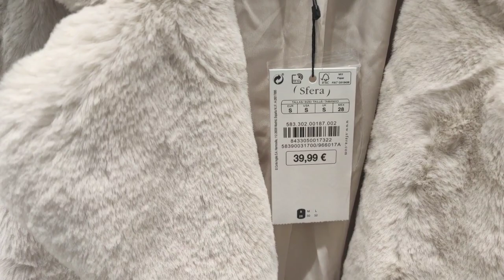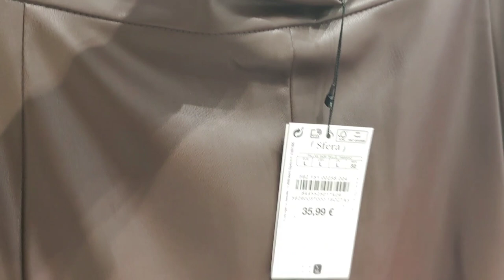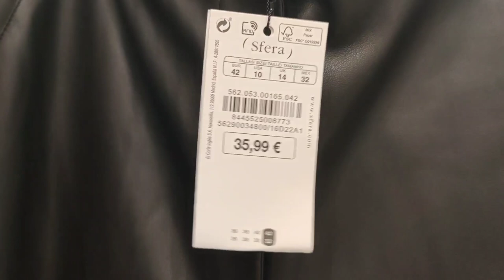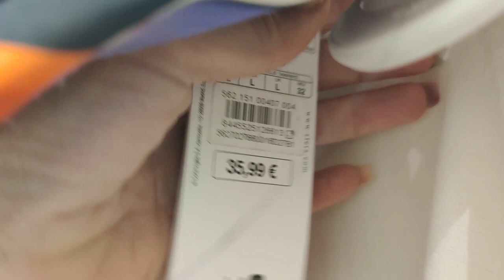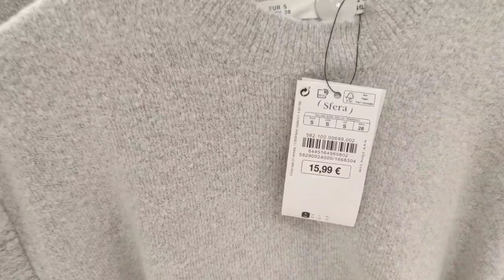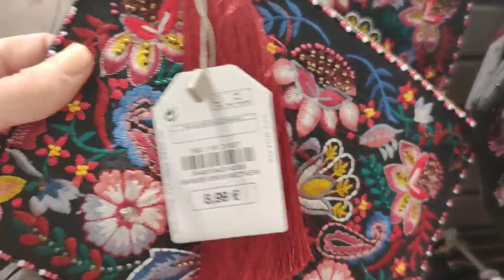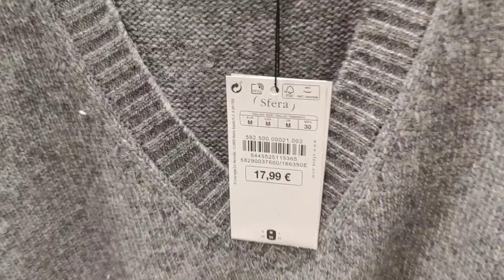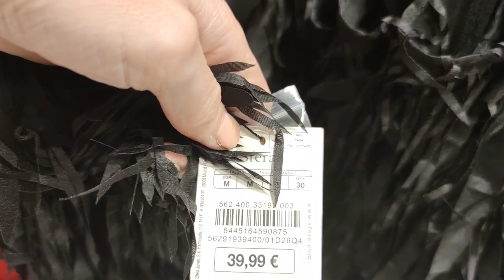PRE "BLACKFRIDAY" 7 DIAS 7 TIENDAS 1 (Sfera)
Holaaa qué tal, hoy no tocaba video pero me ha parecido interesante hacer un 7 días 7 tiendas, para ver qué cositas tienen y preparar nuestra cesta para el Blackfriday, espero que os guste 😘😘 # tiendas

ENLACES
LETISHOPS
( recordad que si utilizáis este enlace automáticamente en la primera compra os ingresan 5€)